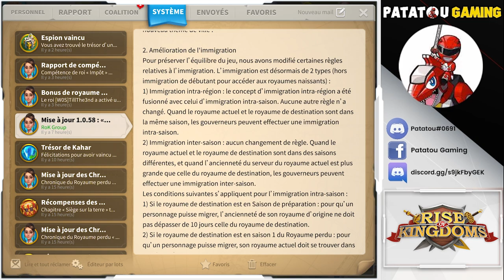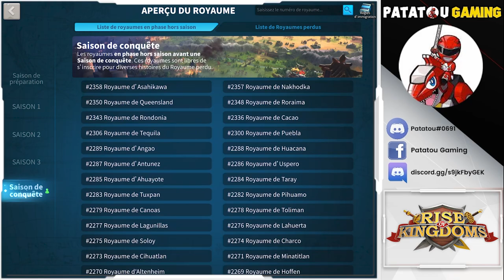PATCH 1.0.58 EN DETAIL! RISE OF KINGDOMS